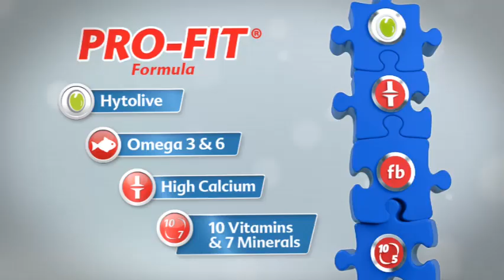Mata Najwa: Angket Serang KPK (6)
Kiprah KPK kembali terancam oleh jurus angket dari Senayan. Setelah siraman air keras histeria korupsi KTP-el terdengar semakin keras. Ihwal proyek KTP-el senilai Rp5,9 triliun, negara menderita kerugian Rp2,3 triliun. Puluhan nama Anggota Dewan kecipratan bancakan KTP-el yang menghebohkan. Hak angket membelah suara dewan. Tiga partai menolak tegas mengajukan. Rahasia KPK dinilai kerap bocor dan tidak patuh, itulah alasan angket mendadak riuh.